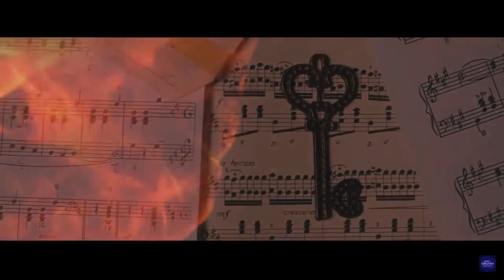Junior Eurovision 2019 Battles Round 2 The Results! (80 Voters)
►  Welcome to the JESC Battles Round 2 The Results! (80 Voters)

In this video you will find out who has qualified to the Semi Finals! You have all voted via the comments of the video, Google Forms or my Instagram Story!

Best of luck to all countries!

► OFFICIAL ENTRIES OF JESC 2019 ◄
▪ ️Albania: Isea Çili - Mikja ime fëmijëri
▪ ️Armenia: Karina Ignatyan - Colours Of Your Dream
▪ ️Australia: Jordan Anthony - We Will Rise
▪ ️Belarus: Liza Misnikova - Pepelny (Ashen)
▪ ️France: Carla - Bim Bam Toi
▪ ️Georgia: Giorgi Rostiashvili - We Need Love
▪ ️Ireland: Anna Kearney - Banshee
▪ ️Italy: Marta Viola - La Voce Della Terra
▪ ️Kazakhstan: Yerzhan Maxim - Armanyńnan Qalma
▪ ️Malta: Eliana Gomez Blanco - We Are More
▪ ️North Macedonia: Mila Moskov - Fire
▪ ️Poland: Viki Gabor - Superhero
▪ ️Portugal: Joana Almeida - Vem Comigo (Come With Me)
▪ ️Russia: Tatyana Mezhentseva & Denberel Oorzhak - A Time For Us
▪ ️Serbia: Darija Vračević - Podigni Glas (Raise Your Voice)
▪ ️Spain: Melani Garcia - Marte (Mars)
▪ ️The Netherlands: Matheu - Dans Met Jou
▪ ️Ukraine: Sophia Ivanko - The Spirit of Music
▪ ️Wales: Erin Mai - Calon yn Curo (Heart Beating)